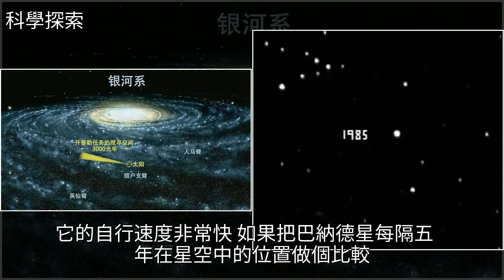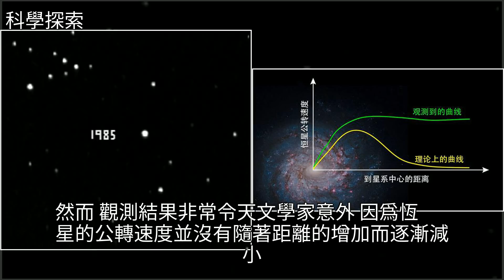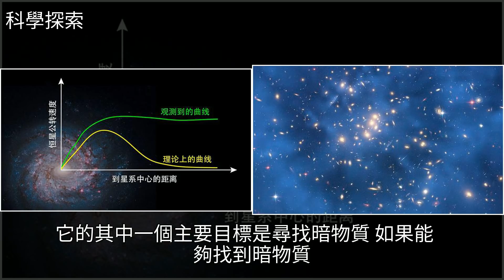為什麼我們感覺不到太陽系在銀河系中高速運動？，[科學探索]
為什麼我們感覺不到太陽系在銀河系中高速運動？ [科學探索]太陽系,銀河,地球,體育,天文,宇宙為什麼我們感覺不到太陽系在銀河系中高速運動？ [科學探索]太陽系 銀河 地球 體育 天文 宇宙